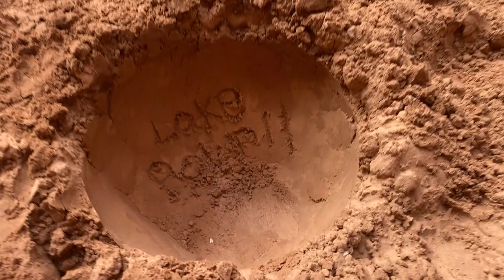2023 Summer Lake Powell